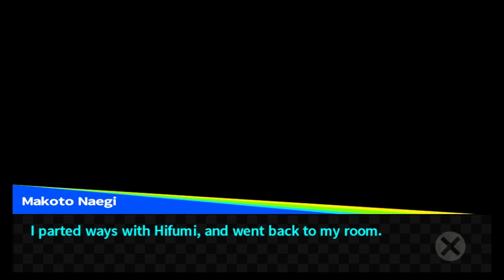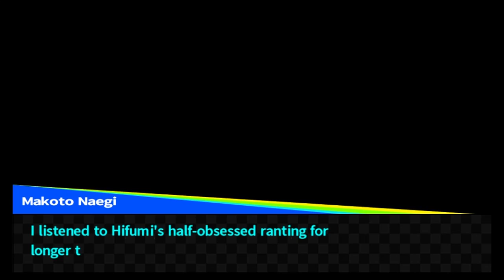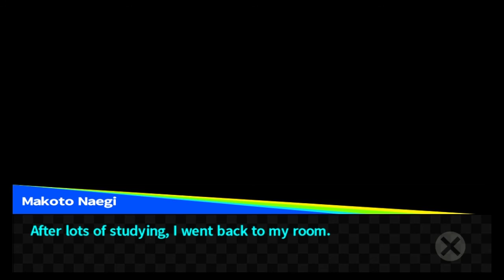Danganronpa: Trigger Happy Havoc - Part 43: Lotus Prince and PyroJackFrost Let's Play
We max our relationships with Hifumi and Taka!